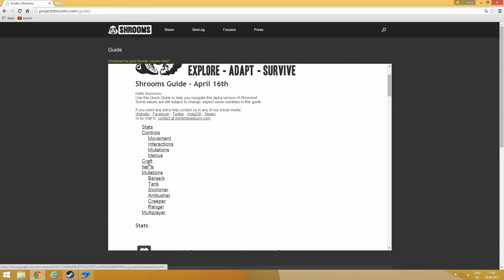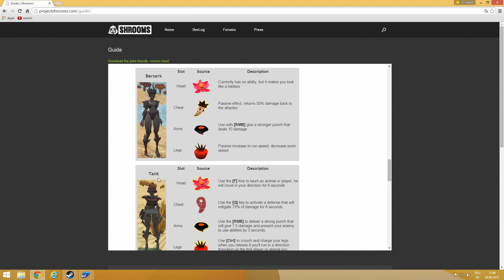Shrooms Early Access - Angespielt - Gameplay Deutsch / German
Einen ersten eindruck vom Spiel Shrooms können wir uns machen und mit unseren niedlichen Heldin erste Abenteuer erleben :)